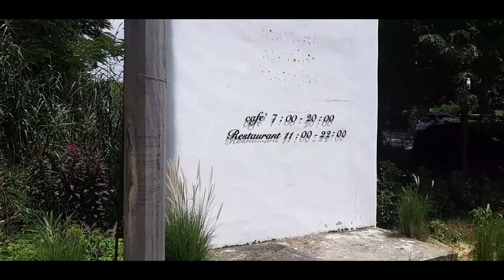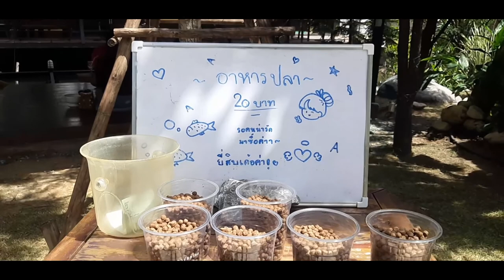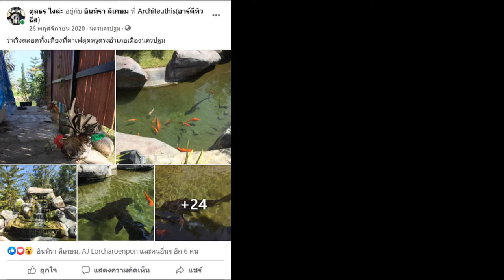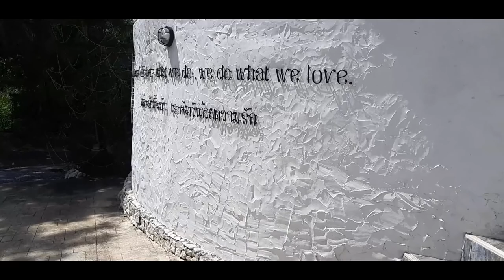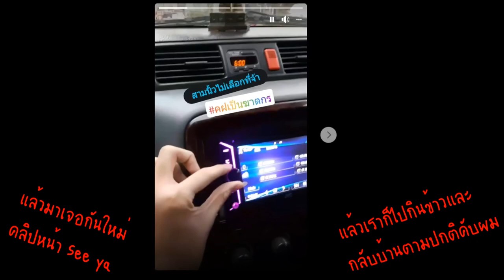จะไปแล้วหรอ!!!!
กลับมากันอีกล้าวววววทุกโคนนน คราวนี้จะพาไปรีวิวคาเฟ่กันพาพี่สาวไปส่งที่หอกันเด้อ